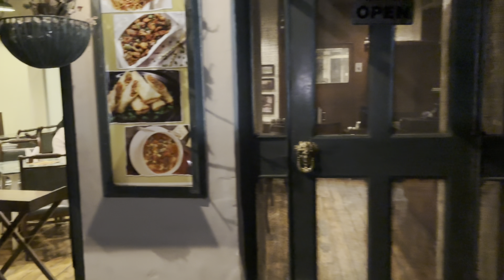￼Dalhousie Best couple Cafe | Dalhousie Best food | Dalhousie vlog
More Queries Solution :

1. Dalhousie Trip kaise kare
2. Dalhousie Trip Plan
3. Dalhousie Tour Guide
4. Dalhousie Trip in July month travel cost
5. how to reach Dalhosuie From Delhi

dalhousie tourism,
delhi to dalhousie volvo bus,
delhi to dallas flights,
delhi to daltonganj bus,
delhi to dalhousie by train,

नमस्कार दोस्तों  मैं हूं आपका दोस्त Sanjiv Kumar और आप देख रहे हैं Vlog_sanjiv Youtube Channel  जो आपकी Journey ko Simple बनाने की कोशिश करता है यदि चैनल पर नए है और हमारी वीडियो को  पहली बार देख रहे हैं तो Please इस चैनल को Subscribe करें और ऐसी ही  Interesting वीडियो देखने के लिए  Bell Icon दबाकर हमें और हमारे काम को Support करें |